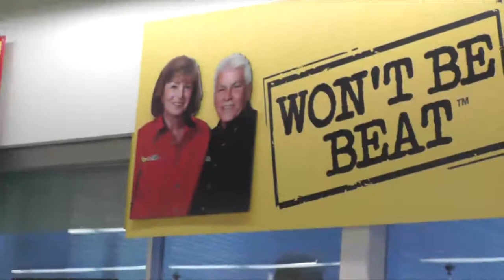BOB FM FOOD DRIVE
BOB FM completes it's food drive for the Salvation Army with the help
of Rundles No Frills and London Mitsubishi!